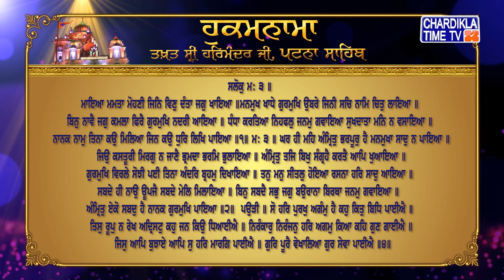Hukamnama | Patna Sahib | Takhat Sri Harmandir ji Patna Sahib | Chardikla Time Tv Gurbani